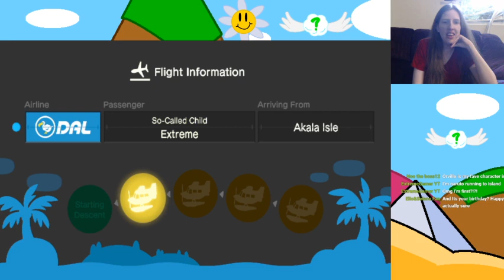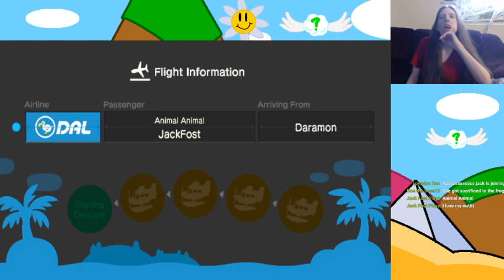Animal Crossing New Horizons: Celebrating and goofing off with viewers!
Welcome back to Animal crossing New Horizons.  Today we will be holding a small celebration for my b day that happened May 3rd on a friends Island.  We will also be hanging out and possibly visiting some Nook Miles Islands.  Will I ever find the elusive money rock Island?

Special thanks to hero for the thumbnail!